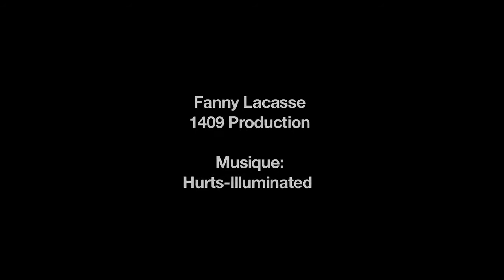Défi DesÉquilibres - Louis-Riel 2010 - Roberval-Tadoussac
250 km de course en 30 heures. Version courte du vidéo résumant la course à relais de Roberval à Tadoussac. des jeunes de l'école secondaire Louis-Riel.